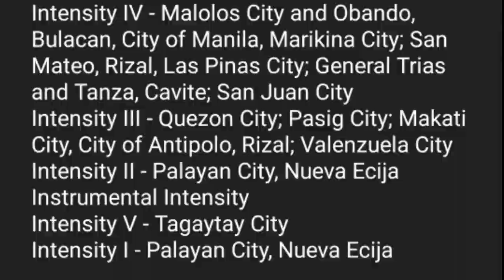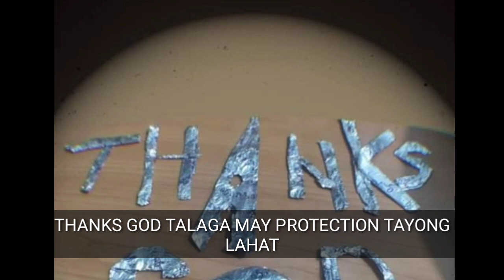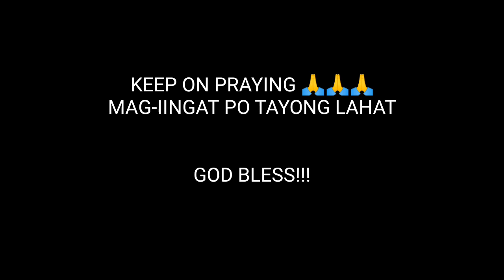MAGNITUDE 5.7 EARTHQUAKE (1:12AM SEPTEMBER 27,2021) | BE READY FOR AFTERSHOCK | Kuys Jester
MAGNITUDE 5.7 EARTHQUAKE (1:12AM SEPTEMBER 27,2021) | INGAT PO SA AFTERSHOCK | Kuys Jester

5.7 Earthquake 1:12am September 27,2021

REFERENCE:
Courtesy: PHILIVOCS

Earthquake Information No.1
Date and Time: 27 Sep 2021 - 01:26 AM
Magnitude = 2.9
Depth = 085 kilometers
Location = 13.95N, 120.36E - 028 km N 25° E of Looc (Occidental Mindoro)

Courtesy: GMA NEWS
A 5.7 magnitude earthquake was recorded off Occidental Mindoro past 1 a.m. on Monday, with the tremor felt in Metro Manila.

According to Phivolcs, the quake struck at 1:12 a.m., with its epicenter 23 kilometers northeast of Looc, Occidental Mindoro and at a depth of 74 kilometers.

5.7 magnitude quake jolts Occidental Mindoro
Published September 27, 2021 1:39am
Updated September 27, 2021 1:51am

The quake and volcano monitoring agency said it expects damage and aftershocks.

These areas experienced the following intensities on the Phivolcs Earthquake Intensity Scale:

Reported Intensities
Intensity V - Tagaytay City; Amadeo, Cavite
Intensity III - Quezon City; Pasig City; Makati City, City of Antipolo, Rizal; Valenzuela City
Intensity II - Palayan City, Nueva Ecija
Instrumental Intensity
Intensity V - Tagaytay City
Intensity I - Palayan City, Nueva Ecija

Stay safe
Keep on praying everyone

God bless